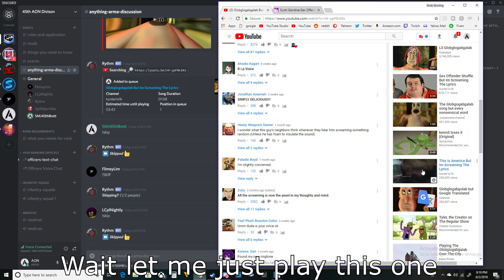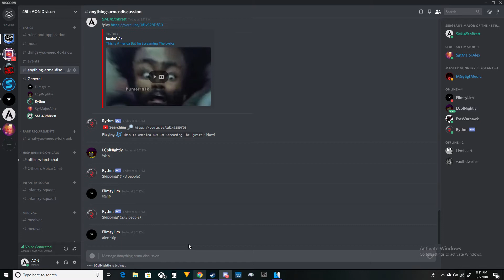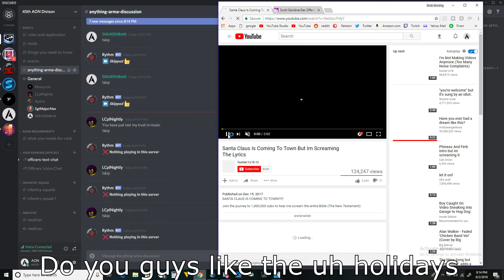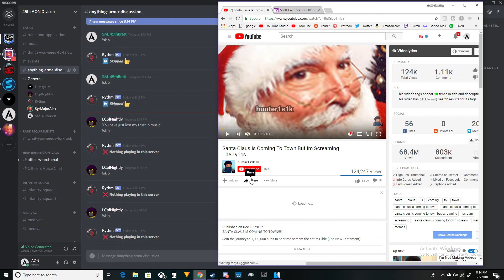Funny Discord Moments (ep 2)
we were having a pretty fun time singing in discord.